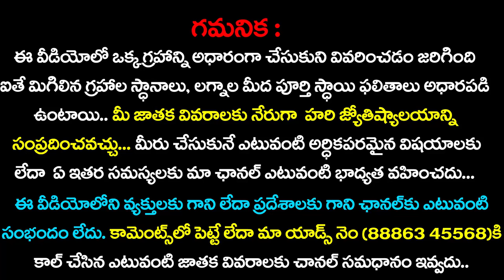The Sun in Astrology | Surya Graha in Jyothishyam | Importance of Surya Graha in Telugu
Learn Astrology in Telugu | Surya Graha in Astrology | The Sun in Astrology